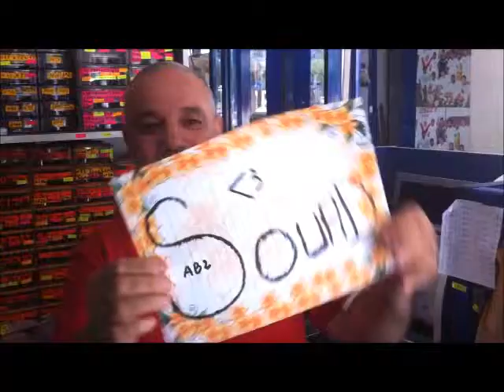riiien que pour toi mon petit coeur a moi SDAD